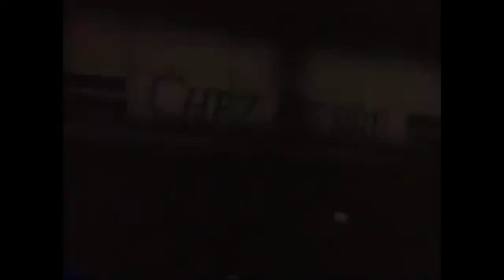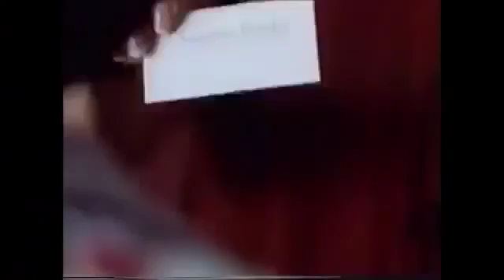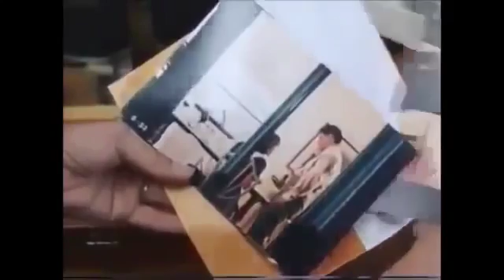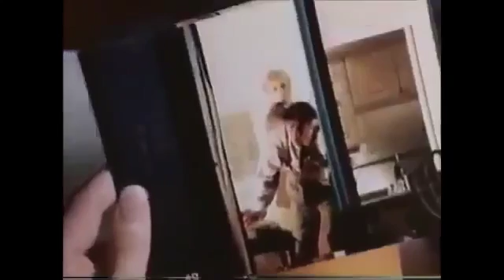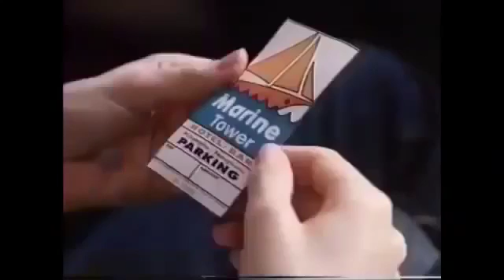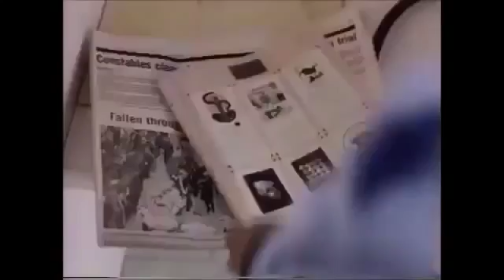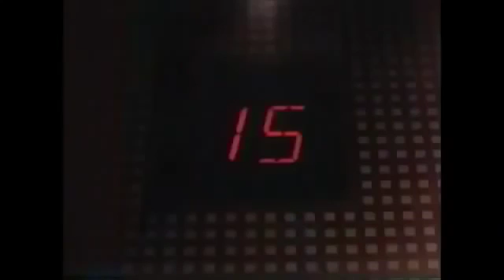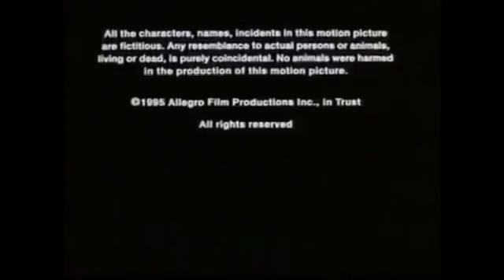The Wrong Woman // Lifetime Full Movies 2016 based on a true story